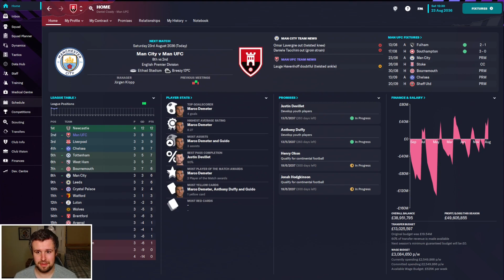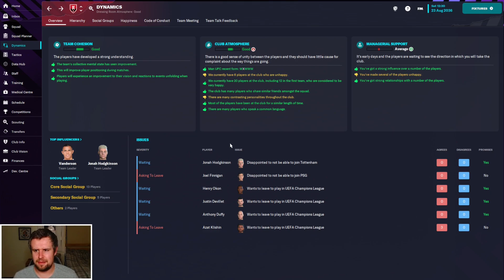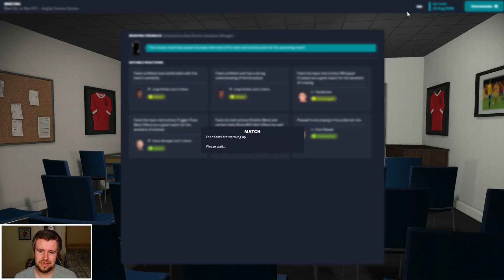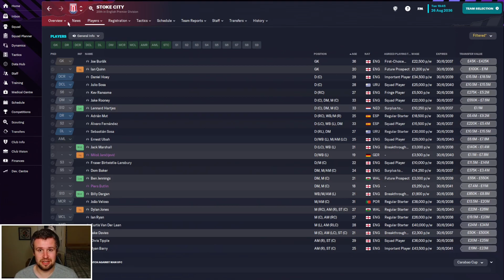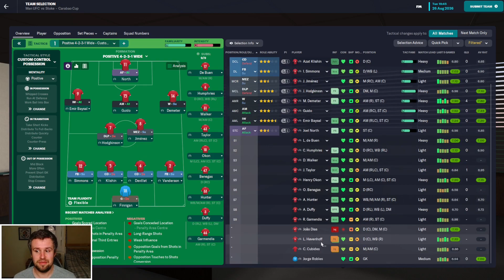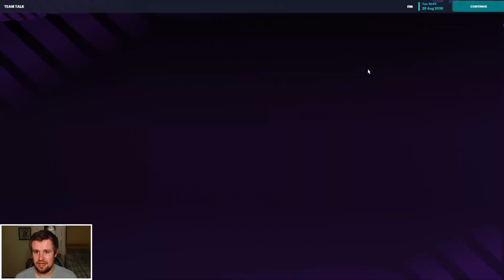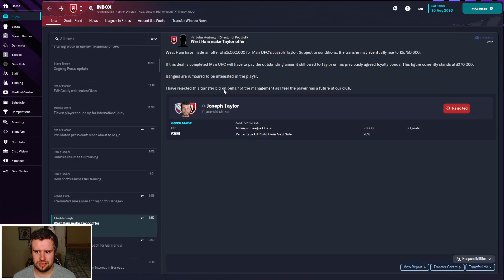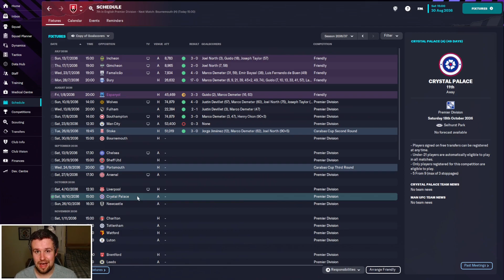FM23 | The Head Coach | Man Utd | EPISODE 111 - FIRST MANCHESTER DERBY | Football Manager 2023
Welcome along to episode 111 of my FM23 Head Coach story. We return for our annual journeyman story, combined with a director of football challenge. We start unemployed with no reputation or coaching badges, working our way to the top of the game with no say in transfers, contracts or staffing. In episode 111, we're back with Manchester United following a promising start for our first Manchester derby against City. We also face Stoke City and keep an eye on the transfer window, with a potentially disastrous sale on the way